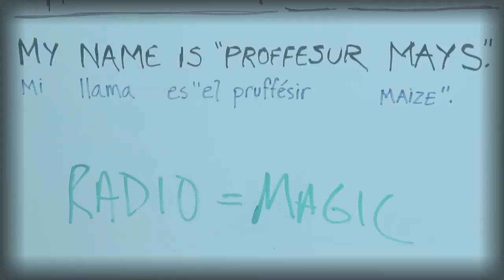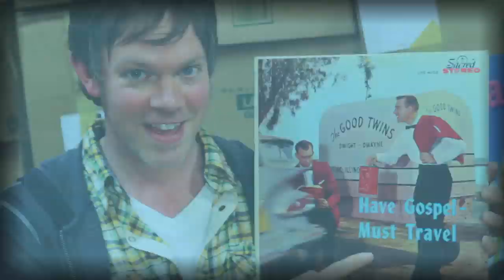Centricity U. Season 2 - Aaron Shust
The first episode from the 2nd season of Centricity U. featuring Aaron Shust.